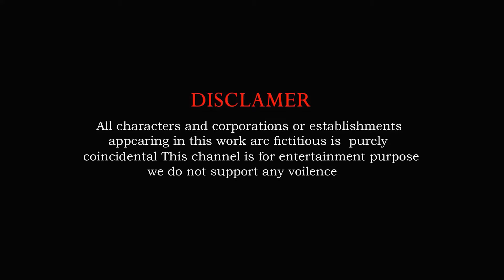Buffalo Cow Elephant Lion Gorilla Guess The Right Key ESCAPE ROOM CHALLENGE Animals Cage Game 2024